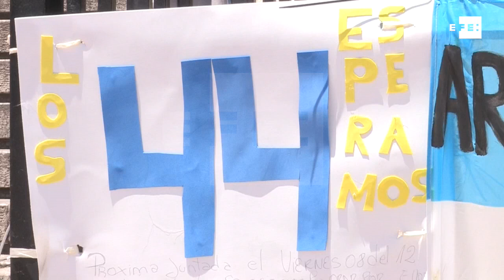Armada argentina analiza cuatro "contactos" registrados para saber si es el submarino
Buenos Aires, 1 dic (EFE).- La Armada Argentina señaló hoy que se están analizando cuatro "contactos" registrados por sensores en el fondo del Atlántico para saber si es el submarino ARA San Juan, desaparecido hace 16 días con 44 tripulantes a bordo, al tiempo que ya se descartaron dos, que eran viejos buques hundidos.
"En los últimos días, ya con prácticamente un 100 % de área explorada, hay diferentes contactos determinados. Cada buque (que participa en la búsqueda) tenía un área de patrulla y exploración para ir barriendo el suelo marino", explicó el portavoz de la Armada Enrique Balbi.